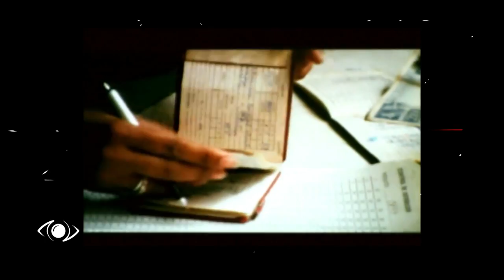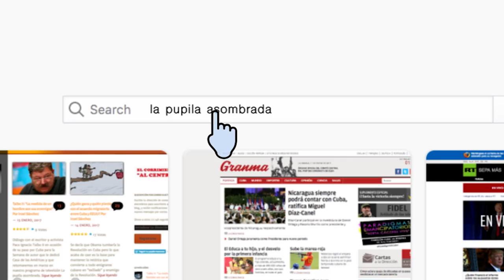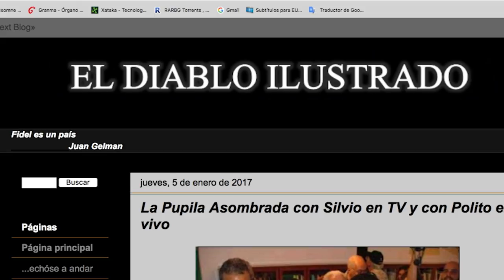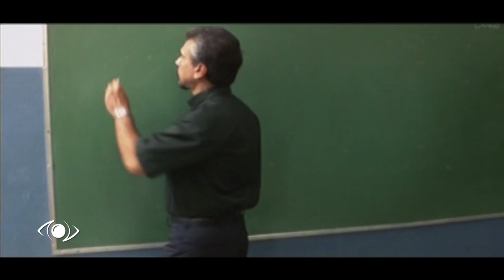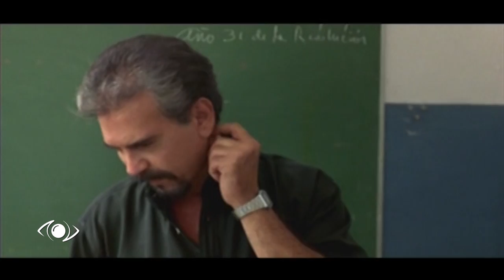Cuba y Fidel de la caída del muro de Berlín al 5 de agosto de 1994, el Período Especial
Al desaparecer la URSS Cuba sufrió un fuerte impacto, ¿cómo resistió la Revolución?